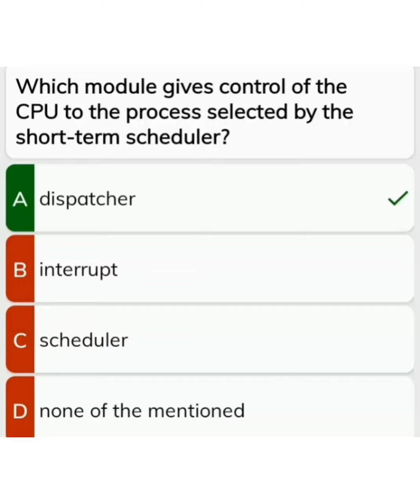PPSC Computer Science lecturer (CPU Scheduling MCQs)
computer Science lecturer MCQs
CPU Scheduling MCQs